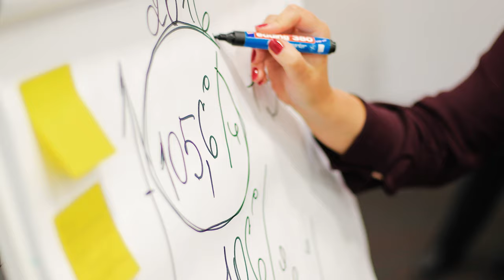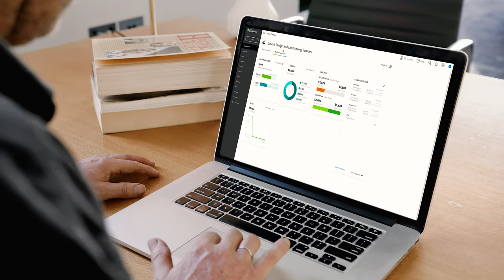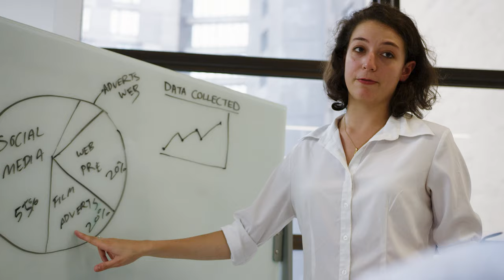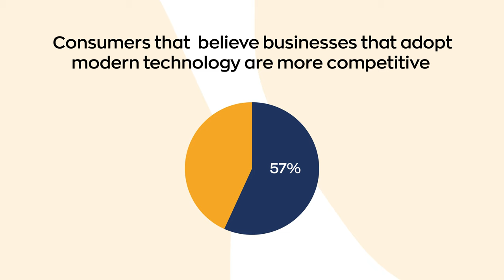How to Choose Cloud-Based Accounting Software in 2022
Accounting has always been the backbone of any successful business. Over the years the methods used to carry out this task has changed drastically. Today, cloud-based accounting software reigns supreme, helping organizations easily collect data that's integral for making important decisions that could impact their companies future. Learn how cloud-based accounting software could help your business get an edge over the competition.

0:00 - The Benefits of Proper Accounting
0:26 - Accounting of the Past
1:13 - Accounting in the Digital Age
1:51 - Cloud-Based Accounting
2:11 - Is Cloud Based Accounting Right For You?
2:55 - Quickbooks Online and Xero
3:24 - Quickbooks Online and Xero Integration with inFlow

//Transcript//
Proper accounting is the backbone to any successful business with proper systems in place. Companies are able to manage expenses, revenue and track analytics. This data is key when trying to understand what's driving and influencing your organization. Over the years, the tools and processes used to collect and record this data has changed drastically. In ancient Babylon, accounting consisted of the abacus used in conjunction with parchment and papyrus. As trade began to increase, bookkeepers emerged keeping track of trades in ledgers using a single entry system that listed all debits and credits in the same line, which was inefficient and time consuming. Then, in 1494 Luca Pacioli, an Italian monk known as the father of accounting and bookkeeping published the first work on double entry bookkeeping and laid the groundwork for modern accounting, showing a clear view of a company's overall strength. But it wasn't until the 1890s that bookkeepers were given a huge boost to their workflow. When William Seward Burroughs' adding machine was ready for commercial use. Later, IBM took accounting into the digital age when they introduced the first commercial scientific computer available in 1952. Even with all of this innovation, old school accounting still involved countless hours manually entering data, as well as organizing hard copy documents in filing cabinets. Accounting systems of the past were also normally manned by large full time staff, including a CFO, accountants, bookkeepers, data entry clerks and IT professionals. And with all of the data being uploaded to one central server, it was hard for just anyone to access the information quickly. Now, in the 21st century, the digital age of accounting has gone even further. Introducing cloud-based software, giving real time information. These automated systems reduce time consuming tasks, taking up the grunt work of analytics, which frees up accountants to play a more strategic role in their companies. However, despite all of the advantages of these cloud-based systems, some small businesses still aren't taking full advantage of these tools that are not only readily available but also incredibly affordable. A study conducted by Fit Small Business asked 300 small businesses whether or not they were using cloud based accounting software, and they found that less than half of them answered yes. How can you tell if your business is using an outdated system? Start by asking yourself a few basic questions. Can you access your information from anywhere? Is your data updated in real time? Can you collaborate with other users online? If you answered no to any of these questions, chances are that you're not utilizing cloud based accounting software. Two great examples of this software are QuickBooks Online and Xero. Even consumers share the sentiment that technology is vital to a business' success. When asked, 68 percent of consumers find modern technology vital to a business' success, and 57 percent believe that businesses that adopt modern technology are more competitive. And you know what they say the customer's always right. Adapting to emerging technology can put you ahead of the curve and give you an edge over your competitors. What makes Xero and QuickBooks Online even more powerful is when they're combined with applications like inFlow, which is a must for anyone doing onlineaccountingwithinventory. Integrating with inFlow would create a complete inventoryaccountingsystem, cutting down double entry, pushing sales orders as invoices, purchase orders as bills, and it also pushes total inventory values. inFlow acts as your inventoryaccountingsoftware tracking stock levels and fulfillment, while Xero and QuickBooks Online track bookkeeping and finances.